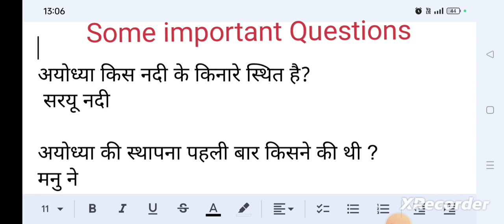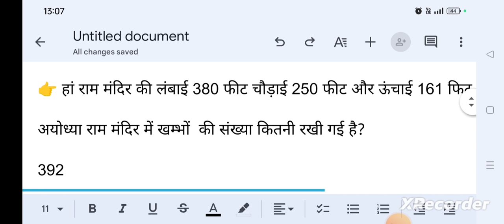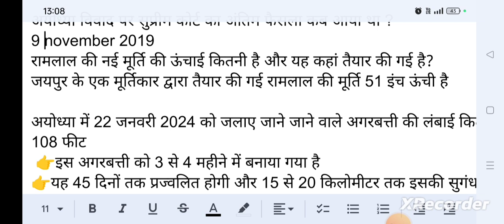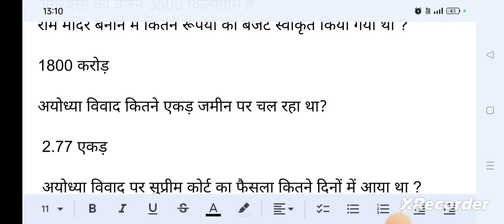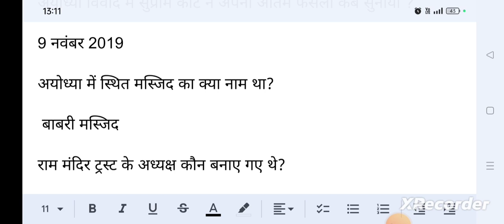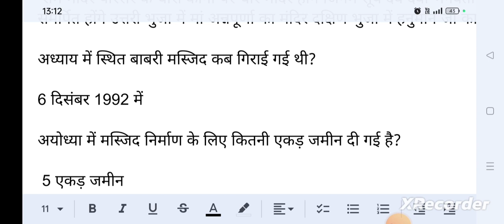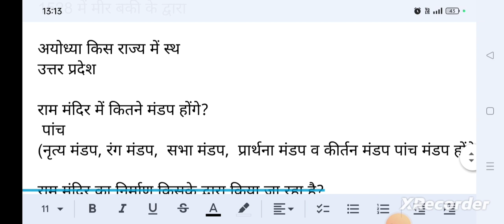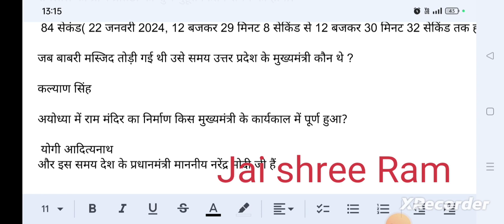Ayodhya Ram mandir important Questions